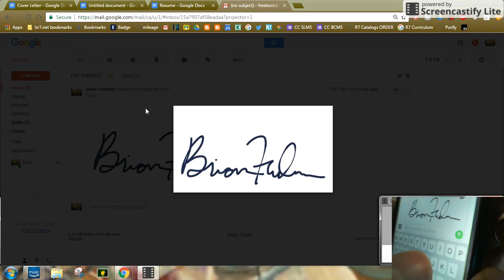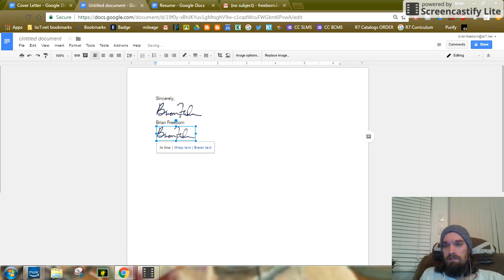Digital signature using iPhone - EASY!!!!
SUPER easy way to use the iphone to make a digital signature to insert into a cover letter or email signature or whatever you need!  Hope this helps someone.